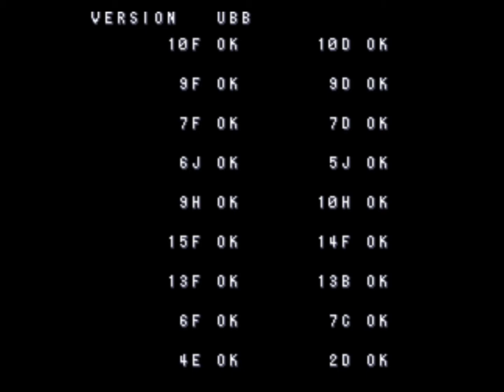X-Men - Arcade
X-Men playing on MAME